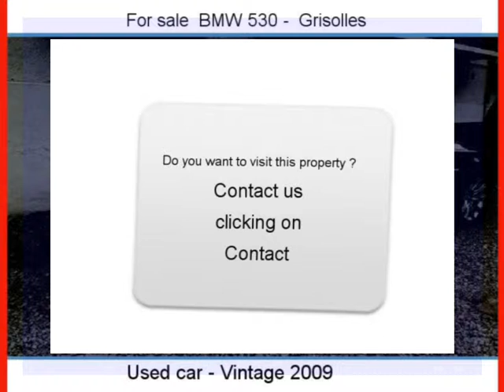Sale one BMW 530 Grisolles Tarn-et-Garonne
For sale at  Grisolles  Used car BMW 530 of 117000 Km.
used motors Autoenvideo : Sale one BMW 530  Grisolles  Tarn-et-Garonne